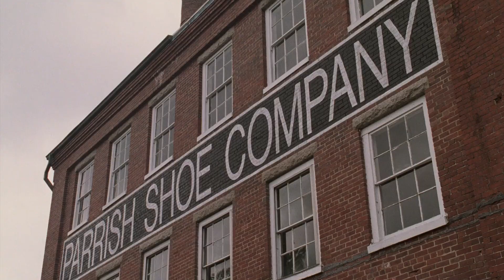Jumanji (1995) - Alan Escape From Bullies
FIlm: Jumanji (1995)
Directed By: Joe Johnston
Distributed By: Sony Pictures Releasing
Release Date : December 15, 1995
Running Time: 104 minutes
Country: United States
Language: English

Plot:
In 1969, Alan Parrish lives with his parents, Sam and Carol-Anne, in Brantford, New Hampshire. One day, he escapes a group of bullies and retreats to Sam's shoe company.